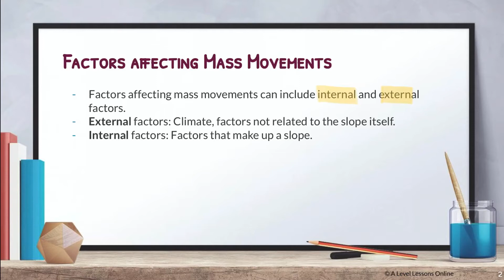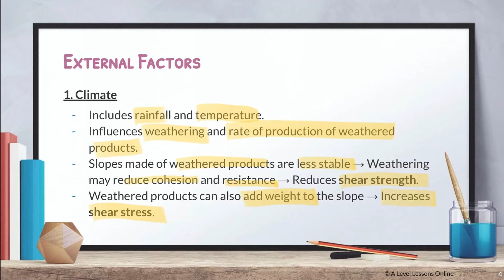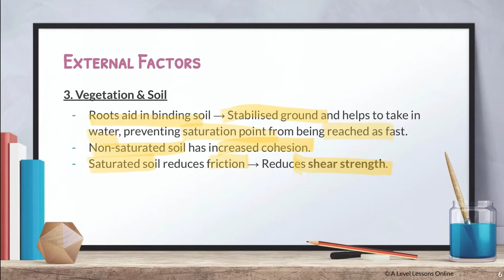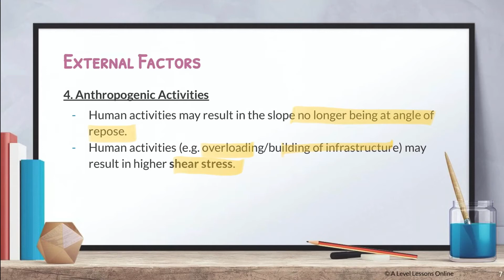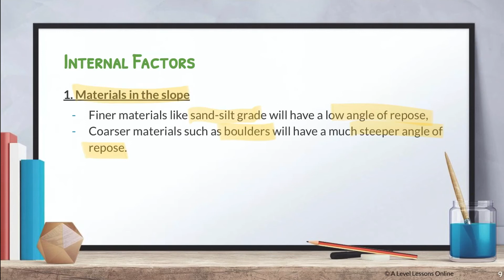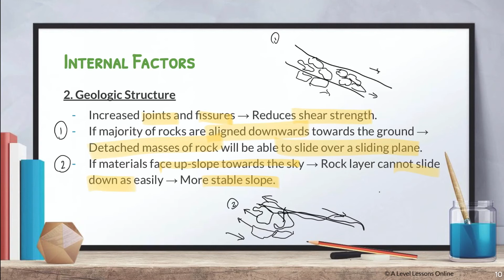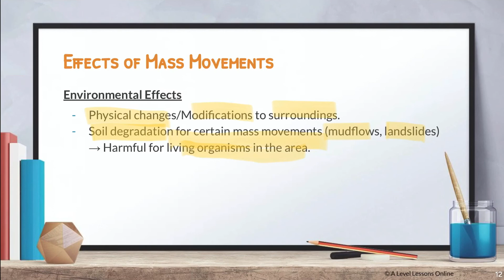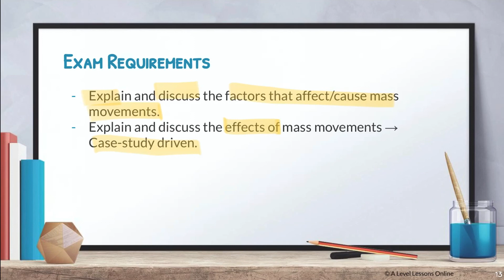The important factors causing Mass Movements and Effects of Slope Failure | A Level Geography (2024)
Learnt something from this video? Well, there's much more to learn! Join us for a trial lesson at LevUp Education to learn crucial evaluation skills, answering techniques, case studies and more.

This is part 28, the second of our 2-part series on the factors affecting Mass Movements and the effects that mass movement has on the environment. I will be covering the factors which cause mass movements, such as external factors of climate, availability of water, human activities, as well as internal factors such as geologic structure and the materials that make up the slope. After which, we cover briefly on the effects of mass movements.